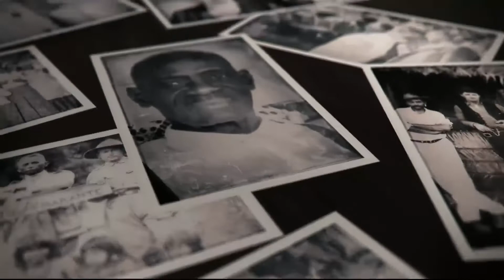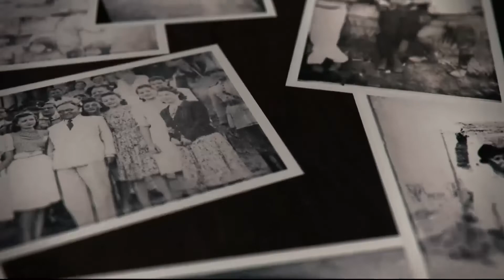Hélio Struthos Arouca é um destemido pioneiro